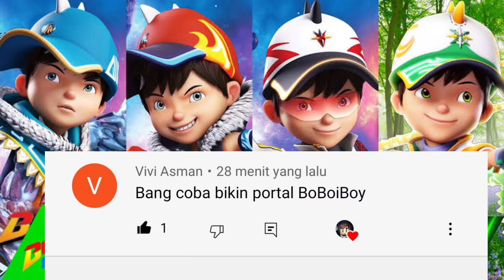CARA MEMBUAT NEW PORTAL BOBOIBOY - MINECRAFT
Channel ke 2 Zepri 1997